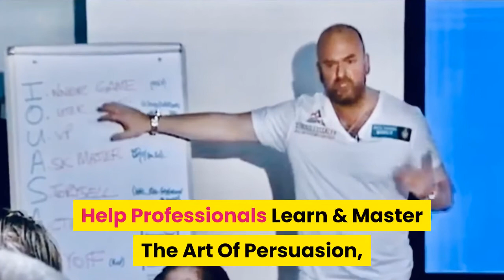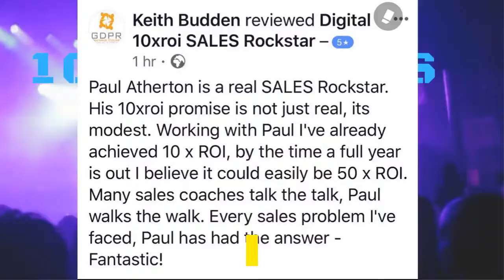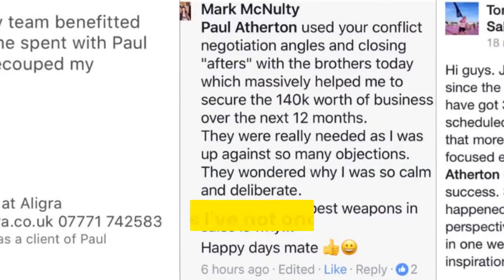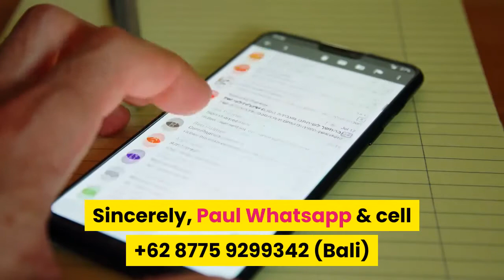The Greatest Sales Of Your Life - With The Einstein Of Sales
#1 Sales Coach Paul Atherton Linkedin Bio Video & Invitation To All Those Needing Sales Help To Reach Out!